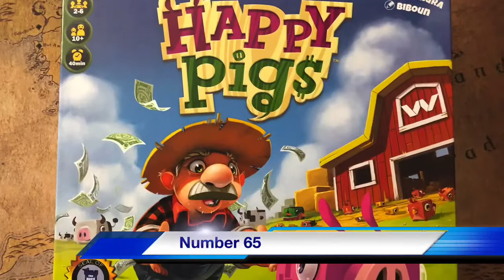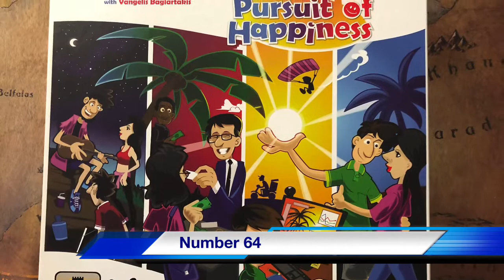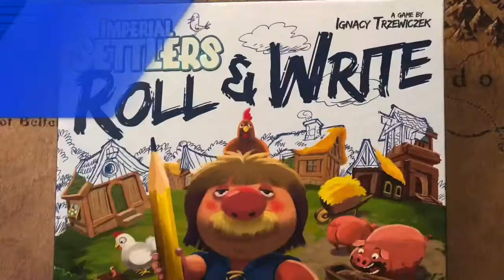Top 67 Games of All Time 67-61 - ROCtober 2nd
Hey Gamers!

Friday ROCtober 2nd - It's time to start the countdown towards Rolling With Roc's #1 game of all time!

Remember these are only my opinions and its perfectly fine for you to disagree. There are many games I have never played that people love and we all enjoy different kinds of games.

0:00 Top 67 Games Intro
0:35 Board Game Trick or Treat Reminder
0:50 Overview of format
1:32 Number 67
3:15 Number 66
5:45 Number 65
7:48 Number 64
9:53 Number 63
12:01 Number 62
14:55 Number 61
17:45 Recap 67-61
18:10 Outtro